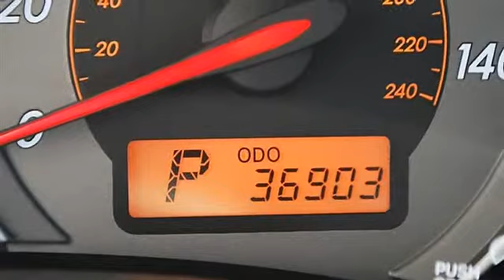2010 Toyota Corolla - Classic Dealer Group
For Sale: 2010 Toyota Corolla
VIN: 1NXBU4EE4AZ236245
Engine: I4 1.8L
Drivetrain: FWD
Transmission: Automatic
Mileage: 36,902
Color: Barcelona Red Metallic (exterior) Black (interior)